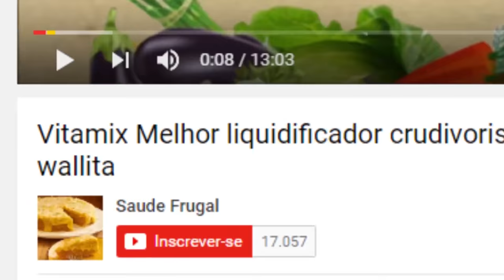Sobremesa de frutas natural sem açúcar refinado Caqui com banana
Eduardo Corassa, do site Saúde Frugal, apresenta uma de suas mais práticas e simples receitas, entretanto, deliciosa!

Caqui com banana, uvas passas e coco seco ralado. Sacie sua vontade por doces.